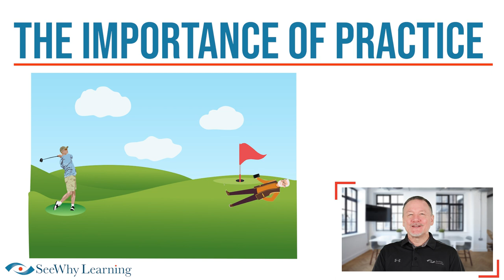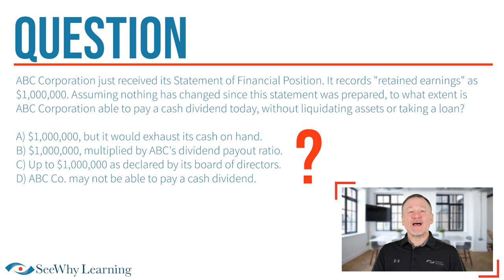Canadian Securities Course® (CSC®) Practice Exam Question | Part 1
Join Coach Jay as he teaches you the importance of practice through an entertaining analogy and a fantastic Canadian Securities Course® (CSC®) practice question. If you're currently studying for the CSC® or plan to start soon, this video is a great introduction to the benefit of incorporating practice into your study schedule.

The trade-marks CSC, Canadian Securities Course are owned by the Canadian Securities Institute (CSI®). The Canadian Securities Institute (CSI®) does not sponsor, license or necessarily recommend these notes and study material for any of its courses. SeeWhy Financial Learning is an independent supplier of educational services.

About SeeWhy Learning:

SeeWhy Financial Learning Inc. is a Canadian company based in Milton, Ontario. All of SeeWhy Learning's exam preparation course materials and study tools are created in-house by professional, industry-leading, expert trainers and course writers. Online, email and telephone support are also in-house and staffed by industry and IT experienced team members.

The founders and support management of SeeWhy Financial Learning have over 35 years of combined experience coaching and assisting thousands of students through their financial services education and regulatory exams with tremendous success.

After hearing a topic explained properly by one of our trainers, our students often say,"Why doesn't the textbook just teach it that way?". Frankly, we're not sure, so we started our own company! We have a knack for making concepts seem easy.